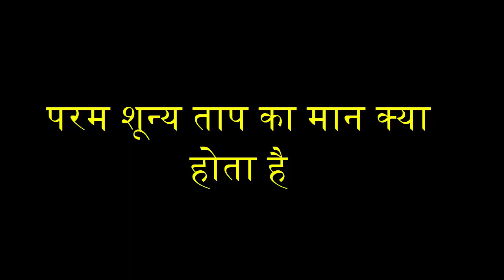परम शून्य ताप का मान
thumbnail image
downloaded from -